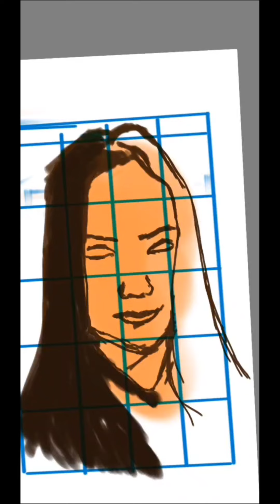#2 How I draw on Sketchbook App Marites Sotalbo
how I draw on sketchbook app